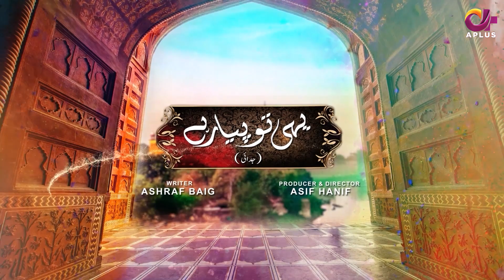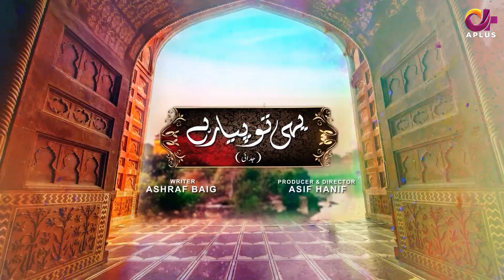Judai - Part 1 | Yehi to Pyar hai - EP 2 | Ahmed Sufiyan & Mehreen Shah | Pakistani Drama | C5L1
Judai - Part 1 | Yehi to Pyar hai - Episode 2 | Ahmed Sufiyan & Mehreen Shah | Pakistani Drama

Director Producer : Asif Hanif
Writter : Ashraf Baig
D.O.P : Akram Phularwan
Post Production : Adnan Khalid
Editing : AK Production
Cast
Nayyar Ijaz
Alia Bukhari
Basheer Hussain
Ahmed Sufiyan
Mehreen Shah
Qadeer Sawan